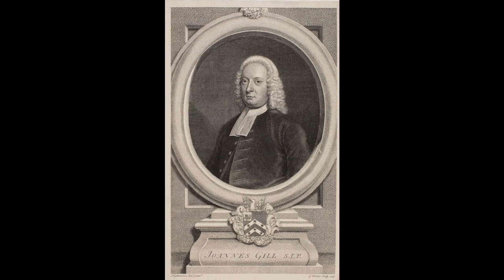000001-02 - Genesis 1 verse 2 - John Gill's Exposition of the Bible